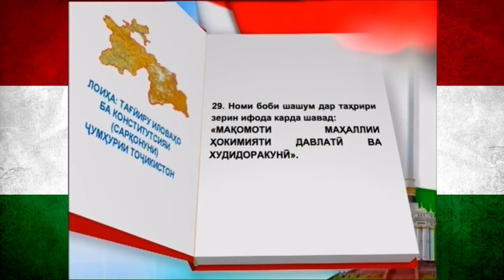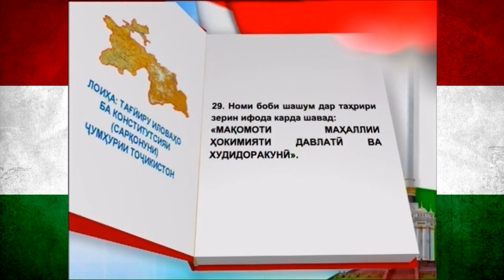Макри 29-уми Раҳмонов дар Сарқонун